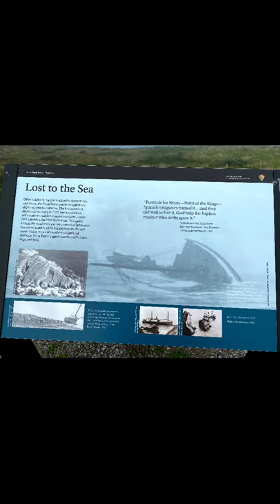POINT REYES LIGHTHOUSE AND SEASHORE / CYPRESS TREE TUNNEL / 1.28.2020